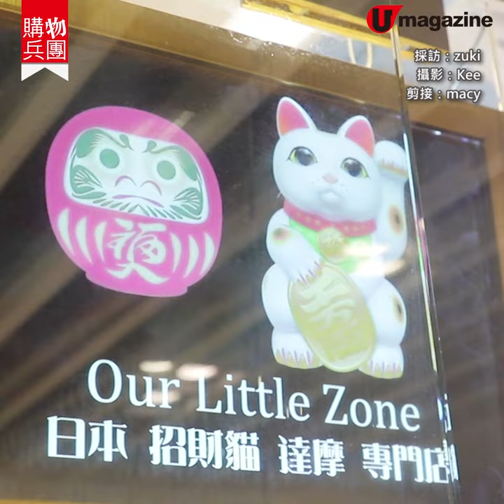【購物兵團】尖沙咀招財貓主題店 經典常滑燒/彩繪九谷燒/豪德寺貓陣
經典常滑燒/彩繪九谷燒/豪德寺貓陣

在尖沙咀利時，發現一間相信係全港最齊最多款日本製招財貓擺設的小店，踏入店內已被數百隻大大小小的招財貓包圍，場面壯觀，同場店主仲教大家幾個招財貓主冷知識！

【info】
Our Little Zone
尖沙咀利時商場 4 樓 409 號舖 (60145606)
全方位緊貼《U Magazine》社交平台